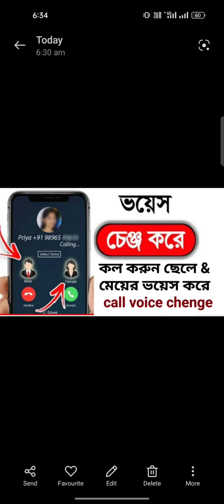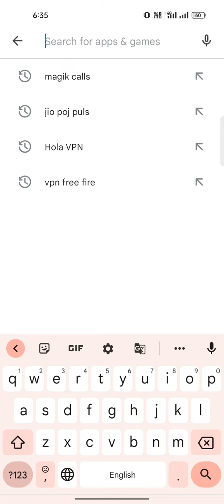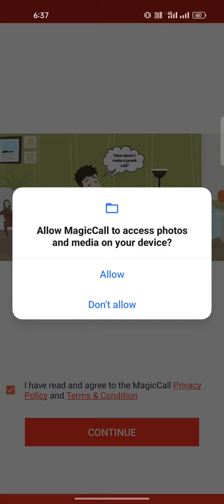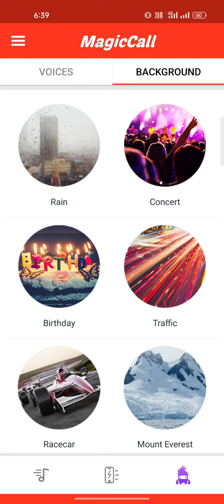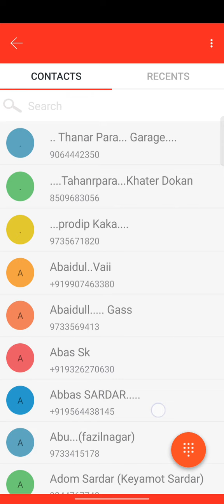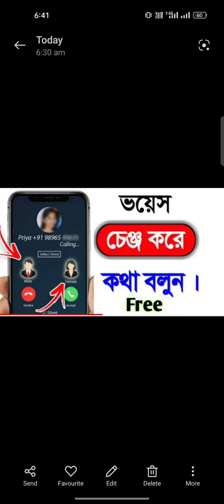কিভাবে call voice chenge করে কথা বলবেন | voice chenge app | call voice chenge কিভাবে করবো